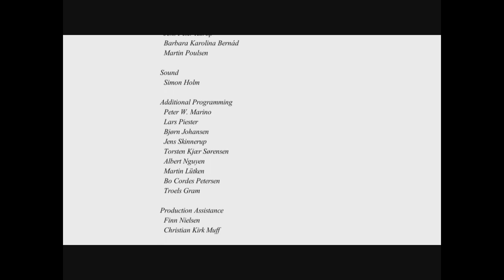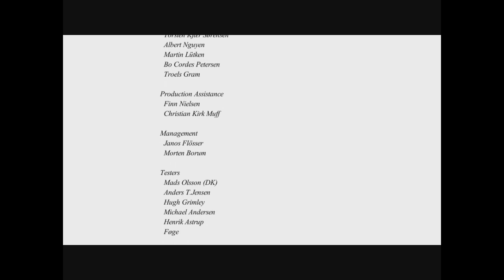Hitman Codename 47 - Let's Play ITA (Parte 7) FINALE!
Abbiamo un ultimo lavoro da svolgere per la stessa persona che ci ha incaricato precedentemente ma una volta arrivati alla clinica, fa irruzione la swat. Riusci a rubare un travestimento, camminiamo indisturbati nella struttura trovando un paziente che ci può rivelare dove si trova il nostro bersaglio. Attraverso un accesso segreto sotto l'ascensore principale , arriviamo ad un laboratorio dove vengono creati i cloni dell'agente 47.. Uccisi tutti, ci occupiamo di chi li ha creati e di chi ha creato noi.